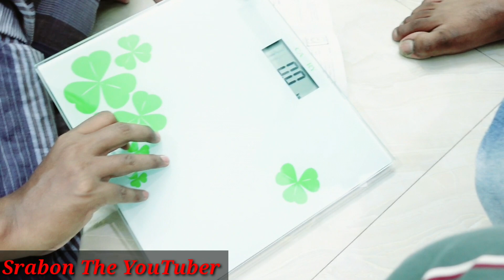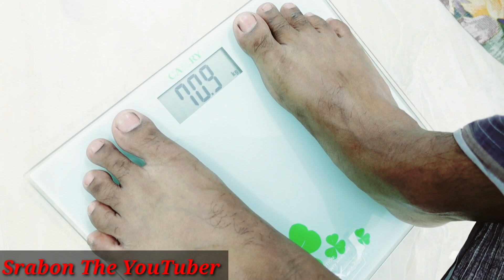মীম ঢাকা আসার পর আমার দৈনিক রুটিন| স্ত্রীর জন্য অতিপ্রয়োজনীয় কি জিনিস কিনলাম| মীম কি বললো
You Can Join With Me at Social Networking Site. আপনারা চাইলে আমার সাথে যুক্ত হতে পারেন।।।।। 💜♥💕

♥My Fb page Link... আমার ফেসবুক পেইজ।।

♥My Instagram Account Link.. আমার ইন্সটাগ্রাম একাউন্ট।।

♥Our Fb Group Link.. আমাদের ফেসবুক গ্রুপ।

♥ ANTI-PIRACY WARNING ♥

♥This content is Copyright to Srabon The YouTuber ). Legal action will be taken against those who violate the copyright of the following material presented!